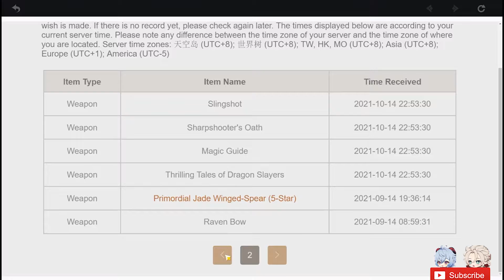Wishing for Staff of Homa. RNGesus plz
Wishing everyone luck!